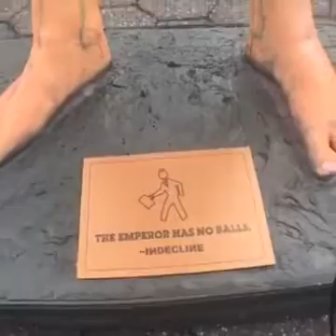Donald Trump caught Naked at UNION SQUARE NEWYORK CITY. Live.